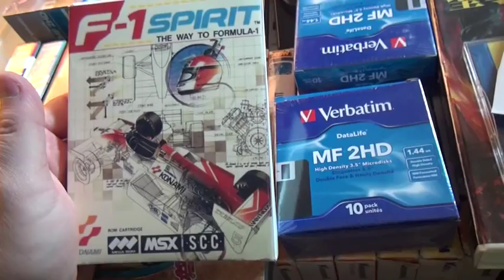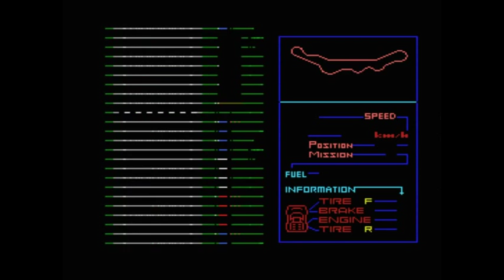Retro Gaming F1 SPIRIT sur MSX par wadeshadow